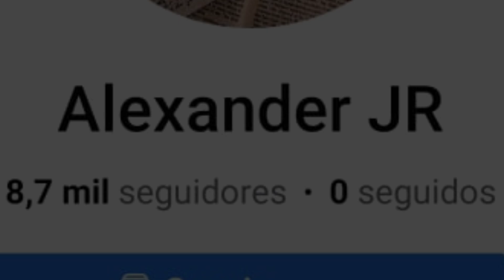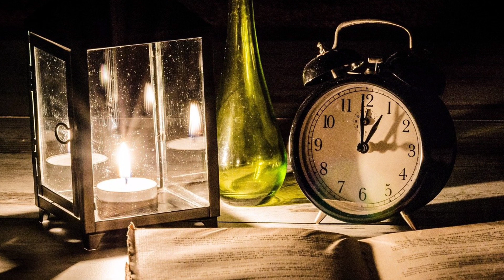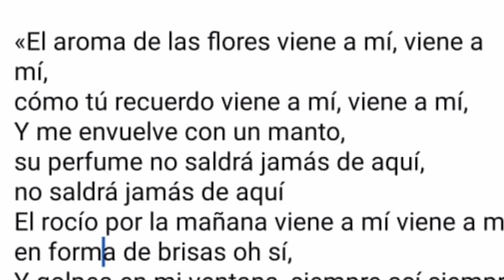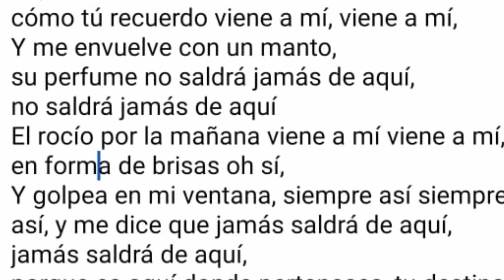La Canción del No Nacido, Relatos de Terror Entidades Demoniacas - Trovip Relatos ft Alexander J.R.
Una pareja se ve en una trágica situacióncon el bebé que están esperando, lo que termina en unos du esos casi inexplicables y paranormales.

Autor: Alexander J.R.

🥶 Mi Página de Facebook: Diario del Sin Forma Trovip Videos e Historias de Terror